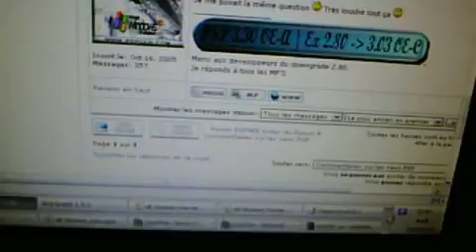test GO EDIT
GO_EDIT